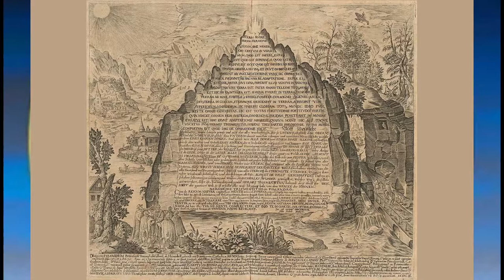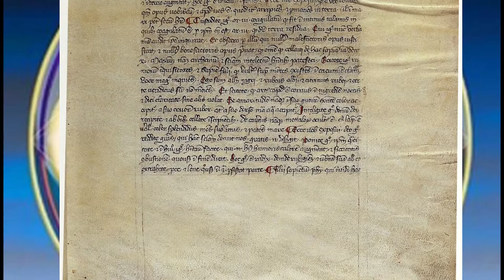(1) Thorwald Dethlefsen - Przeznaczenie Twoją Szansą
Spis treści:
   0:25   Przedmowa
   4:55   Rozdział I
             Ezoteryka - nienaukowy sposób postrzegania rzeczywistości
 13:52  Ezoteryczny obraz świata
 26:12  Ezoteryka jako droga
 32:17  Hermetyczna filozofia
 38:08  Zasada analogi: jak na górze, tak na dole
 47:23  Ciało, dusza i duch